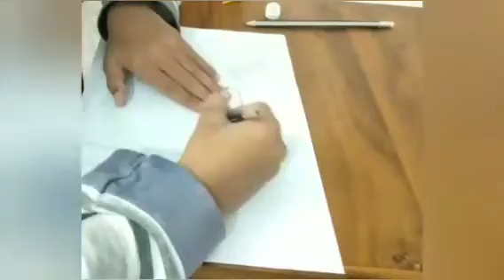Drawing a Anime/easy😎😊